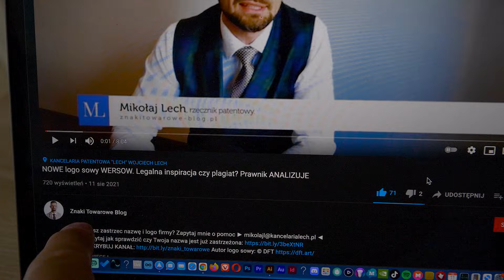Zabrał Miłosza ubrania! Czy będzie awantura?/ VLOG #1478